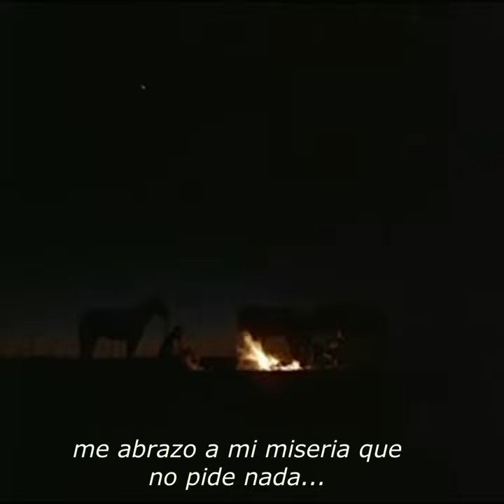Huella de Mi Pobreza - Juan Urquizú